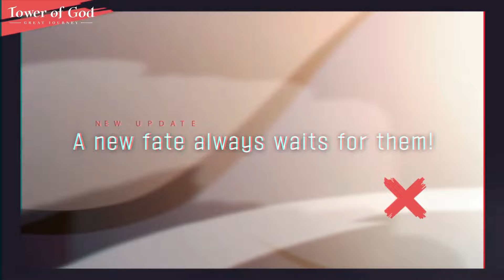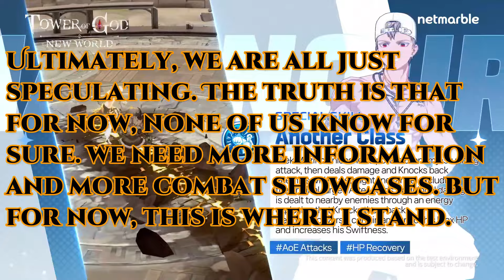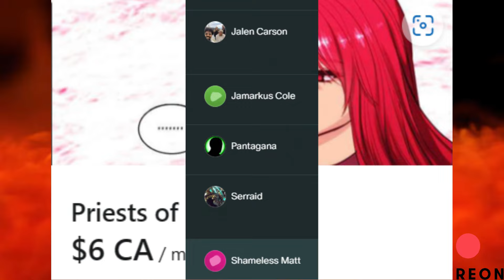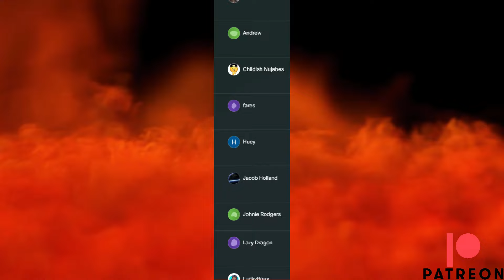Urek Is Stronger Than Jahad ~ Tower of God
M A Z I N O .